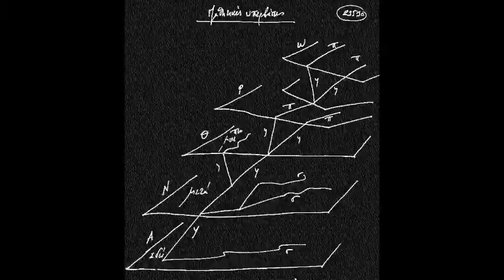Ν. Λυγερός - Όταν σου βάζουν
Μαθητικές υπερβάσεις. (Dessin au feutre).